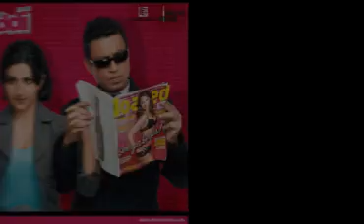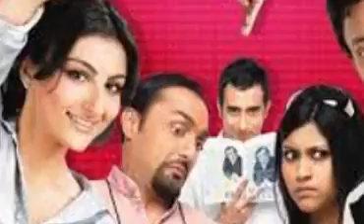Dil Kabaddi Movie facts with story | Rahul Bose | Konkona Sen Sharma | Irrfan Khan